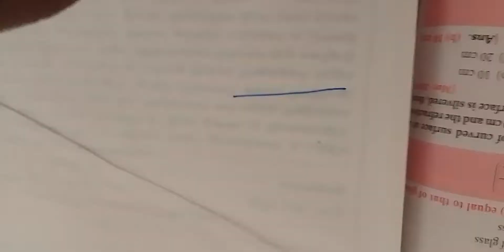Angle of deviation due to reflection